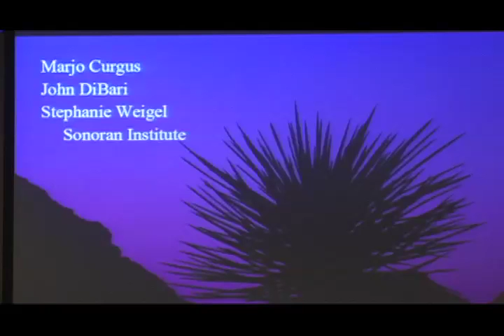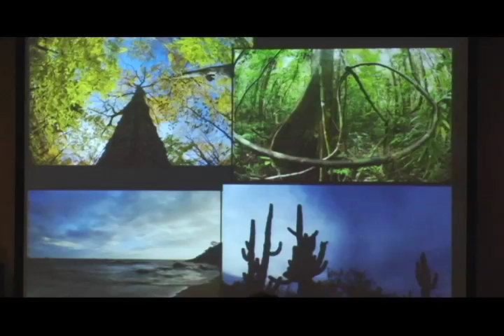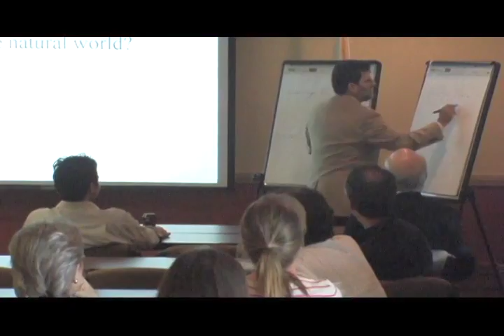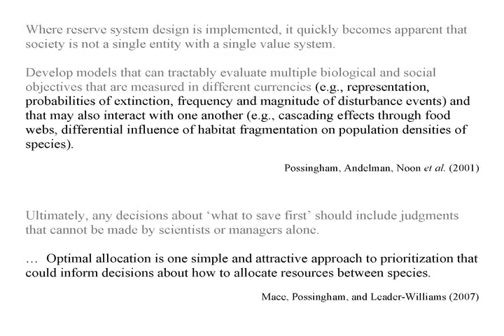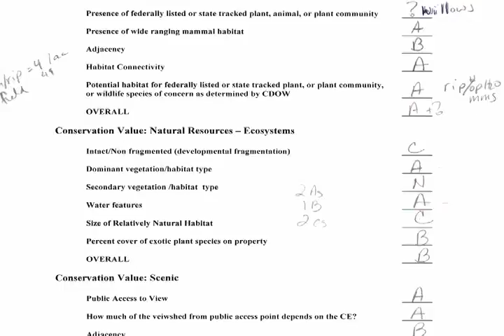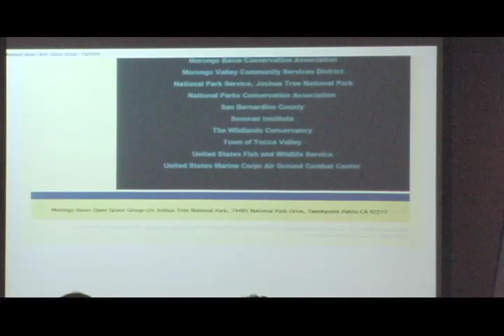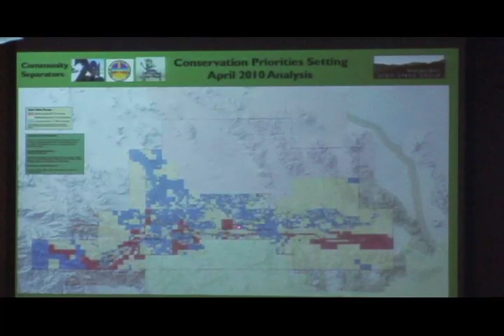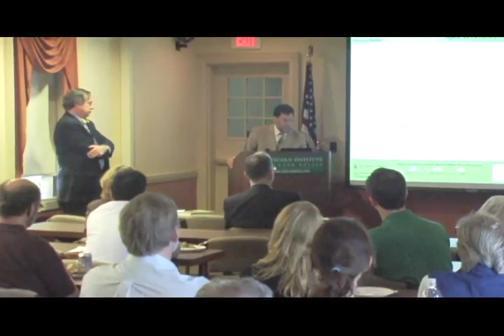Conservation in a World of Limited Resources: A New Method for Setting Priorities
Lecture by Dan Perlman on May 5, 2010 at the Lincoln Institute of Land Policy.  The earth's biological legacy is threatened as never before, but the resources available for environmental protection and conservation are insufficient to deal with these threats, especially in the current economic climate. Ecosystem services, native species, and healthy ecosystems are all at risk, making it necessary to prioritize conservation efforts as effectively as possible. This lecture presents a new values-based method for setting conservation priorities, developed by Dan L. Perlman, visiting fellow at the Lincoln Institute of Land Policy, as part of an effort with the Sonoran Institute. The talk will be richly illustrated with examples drawn from workshops that he has led throughout the American West.